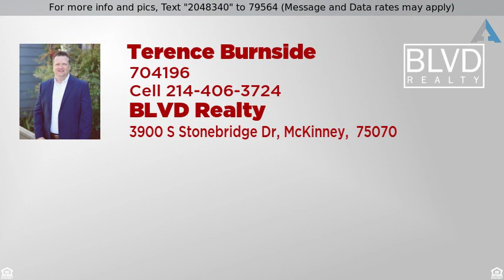Priced at $99,000 - Tract 8 CR 4062, Scurry, TX 75158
You are looking at a 10 acre tract of land ready f

You are looking at a 10 acre tract of land ready for to be the foundation of your new home. Property has 200 feet of county road frontage. Scurry ISD schools and in the Grays Prairie area. Water and Electric are at the front of the property. We have a lender that offers 10% down on raw land with a 660 credit score. Additional 10 acre lots are available.